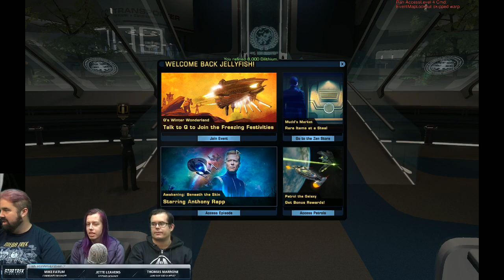Ten Forward Weekly: Fe'rang and Jellyfish!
We sit down with concept artist Hector Ortiz, Lead Ship and UI Artist Thomas Marrone, and Systems Designer Jette Leavens to talk about two new ships, the Fek'Ihri Fe'rang and the Vulcan Scout Ship!